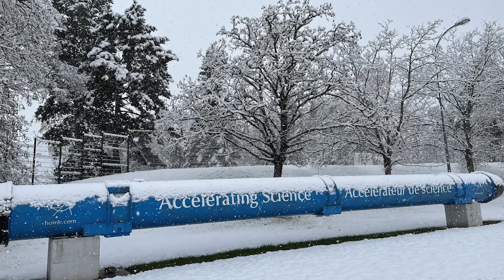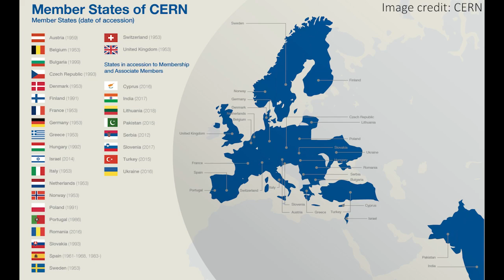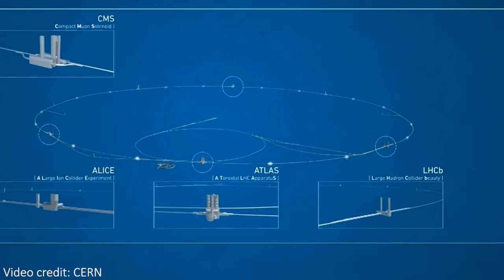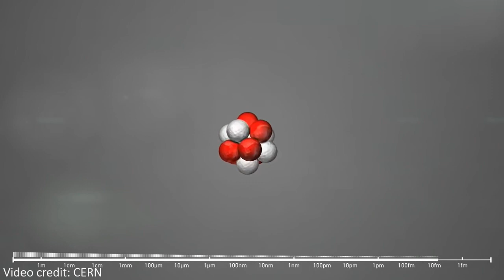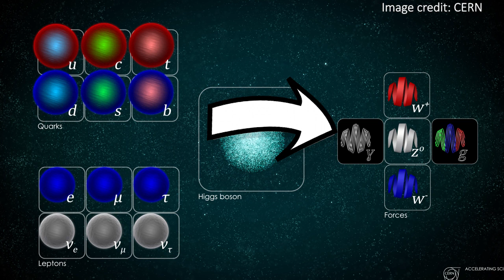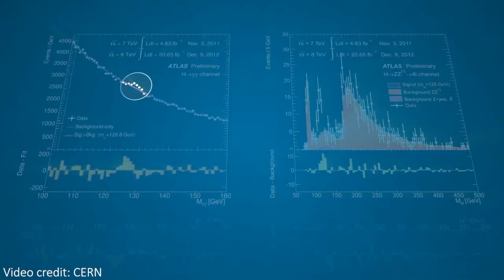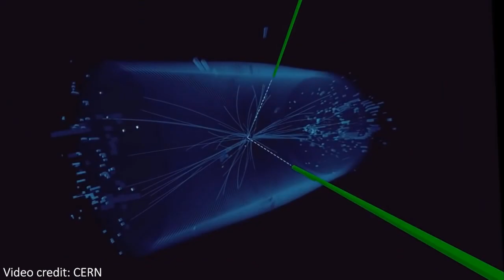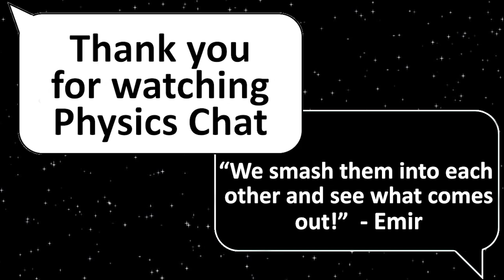Should YOU be conCERNed?! Physics Chat with Emir Muhammad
In this episode of Physics Chat, we're lucky enough to speak to Emir Muhammad, a PhD student at the University of Warwick who is currently in Geneva working at CERN. Being the first particle physicist on the show, he has a lot of explaining to do, covering topics such as the standard model and the particles that make up our Universe.

We also learn about Emir's favourite hobby, which it turns out is quite hard to do in landlocked Switzerland!

Hosts: Susanna Green, Joe Callow, Fox Davidson
Producer: Sergi Sirera Lahoz, Chris Pattison
Editor: Chris Pattison